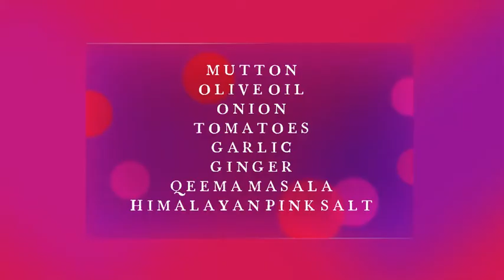How to make Mince Mutton | Keema WITH TURKISH BREAD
QEEMA WITH TURKISH BREAD